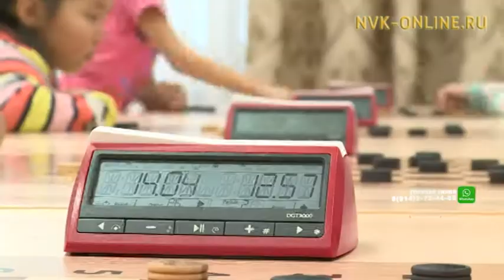Дьокуускайга 300-тэн тахса оҕо Николай Саввинов бирииһигэр дуобакка күрэхтэһэллэр